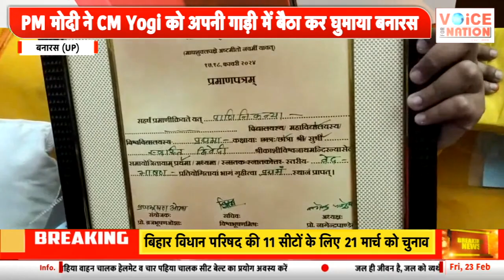संत रविदास जी के संकल्पों को पूरा करने का प्रयास : पीएम MODI